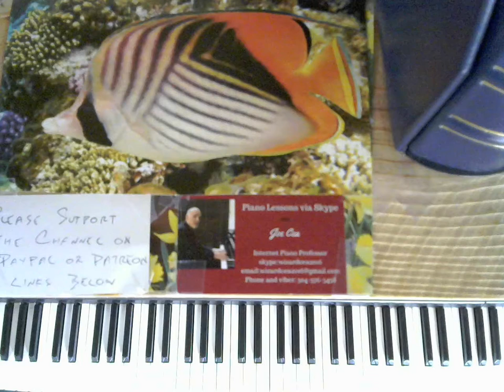Bill Evans lesson - drop 2 and left hand voicings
Joe Cea Demonstartes how to play drop 2 voicings on "MY Romance" in the syyle of Bill Evans

    skype: wizardcea2016

Your support helps keep music alive

Recommended Books

Debussy

Joplin